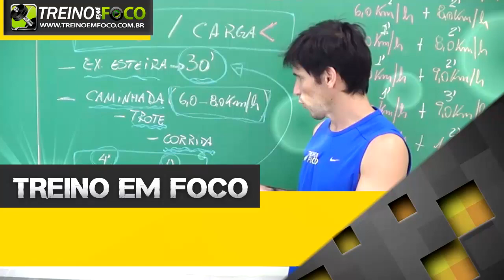Corrida de 12 Minutos - Teste de Cooper para TAF - Fisiologia da Corrida #21